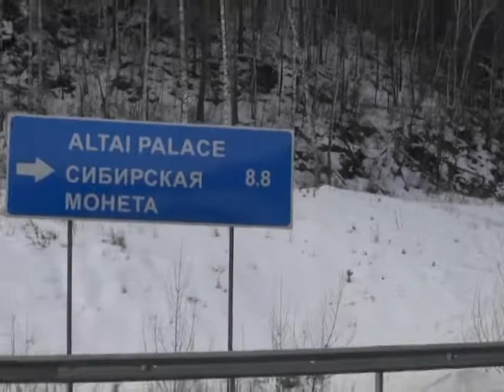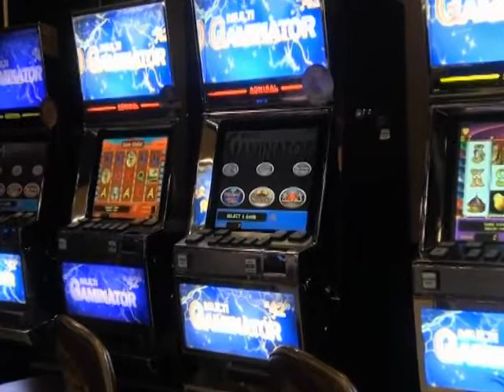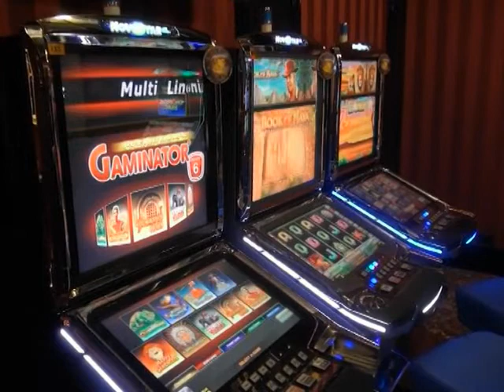Дом культуры // Эфир 08.04.18